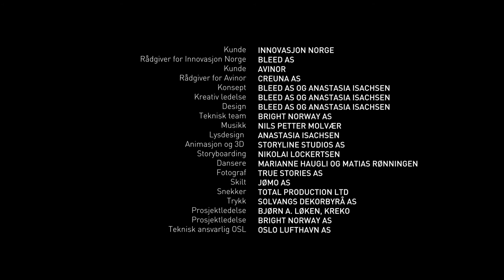Avinor: Velkommen til Norge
Avinor og Innovasjon Norge ønsker å gi de reisende et nytt møte med Norge og lanserte den 18. juni «Portal Norge».